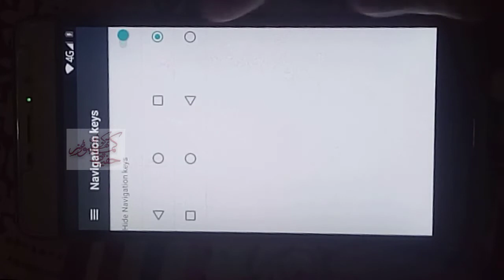How to Enable Mobile Home and Back Button | Navigation key | Navigation bar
How to toggle on and off on-screen navigation buttons on Android mobile.

موبائل مینو بٹن سکرین پر ڈسپلے کرنا